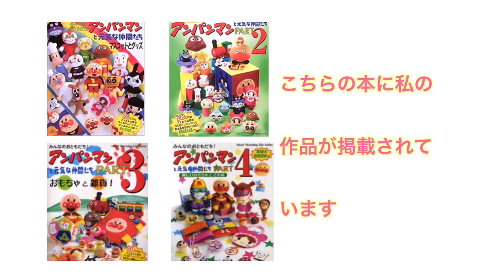ナスカン付き便利ポーチ(キーケース・防犯ベル)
スマートキーや防犯ベルをつけたり、便利なポーチです。

孫が遊びに行く時に、ランドセルから外し、持たせています。

公園では、すぐに鳴らせるようにファスナーは下げておきますが中身が出たりしないので重宝しています。

サイズは、約になりますが、横９cm×縦１３cm×マチ３cm